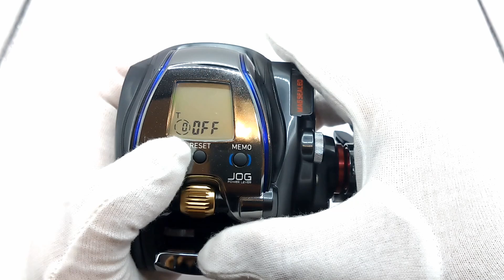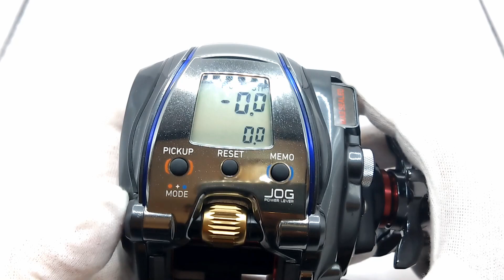DAIWA 18 SEABORG 300J (25.9K 51H)